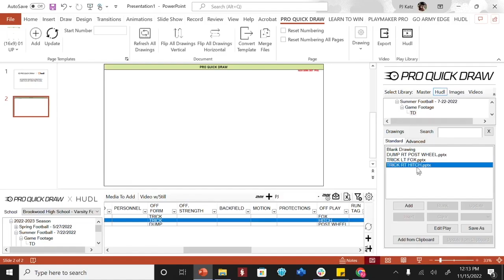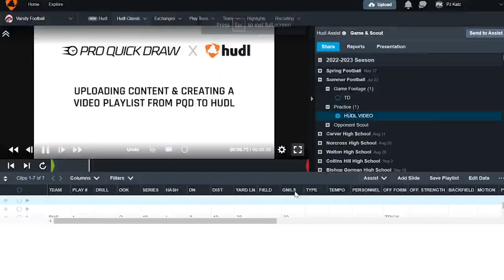𝗖𝘂𝗹𝘁𝘂𝗿𝗲 𝗖𝗹𝗮𝘀𝘀𝗿𝗼𝗼𝗺: 𝗦𝗲𝗮𝘀𝗼𝗻 𝟭𝟬 𝗘𝗽𝗶𝘀𝗼𝗱𝗲 𝟰: 𝗧𝗮𝗸𝗶𝗻𝗴 𝗧𝗵𝗲 𝗦𝘁𝗮𝗻𝗱𝗮𝗿𝗱 "𝗛𝗘𝗔𝗗 𝗢𝗡"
Do you have Standards on your Team?

Chances are you do. Most leaders of any organization or in this case a sports team have rules and/or standards. In this episode we look at the standard that was set by a captain on the Miami Dolphins when Larry Csonka was a rookie and was about to take the field with his helmet off.

The next question you have to ask yourself as a leader is do I have a standard for everything in my program or organization?

Lastly, we look at how much freedom do you give your players or employees inside your organization.

Is trust earned or given? The answer is BOTH.

Link to the book "HEAD ON"

Coach Torrey  @mistertorrey
Coach Weaver @CoachWeaverMRA